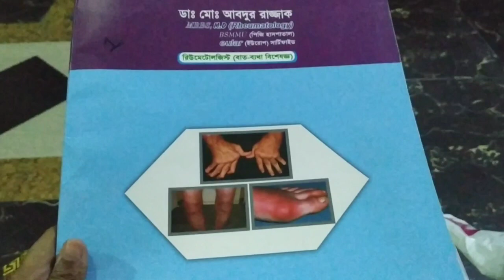ভক্তকে দেওয়া কথা রাখলাম | Bangladeshi Vlogger Mom